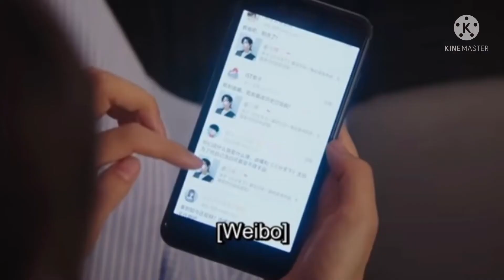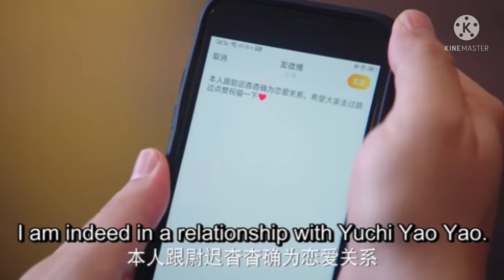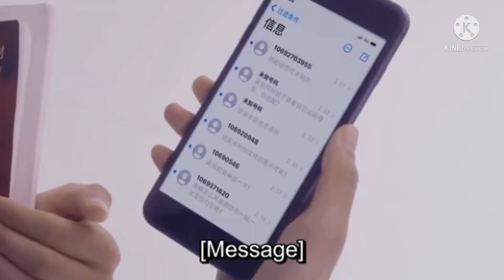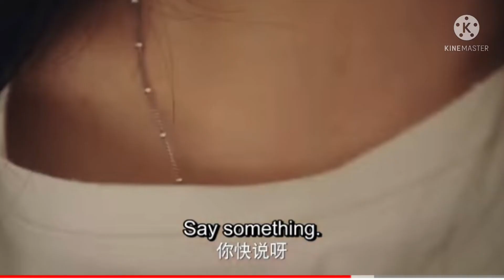Assistant of SuperStar episode 16 Malayalam Explanation 💕❤️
Your clips will be removed immediately .I have invested lot of time and effort to raise this channel.Please don’t give copyright strike,instead ask me to remove your movie clips or raise a copyright claim to get the advertisement revenue.I am happy to give the revenue to you.Thank you